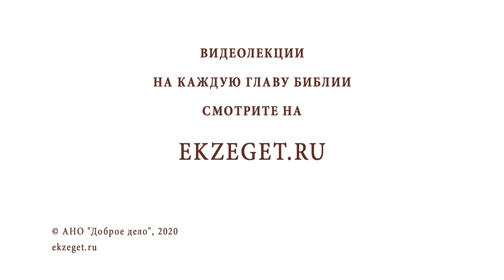Прощеное воскресенье. Священник Валерий Духанин. Воспоминание Адамова изгнания.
В сегодняшнем видео со священником Валерием Духаниным рассуждаем о Прощеном  Воскресении:

🔸Особый день.
🔸Накануне Великого Поста.
🔸Простить всех своих ближних.
🔸Мы все чада Божьи.
🔸Мученик Стефан.
🔸Угрызение совести у гонителей христиан.
🔸Счастье пострадать за Христа.
🔸Любовь и прощение.
🔸Первородный грех.
🔸Адам и Ева.
🔸Царство Божие - царство любви.
🔸Тяжесть в душе.
🔸Месть за самого себя.
🔸Как смирение приближает нас к Богу?
🔸Кто чаще всего виноват в наших грехах?
🔸Путь к светлому Христову Воскресению.
🔸Благодать Святого Духа.

📜 Читать Евангелие от Матфея, гл. 6, ст. 15 (с толкованиями)